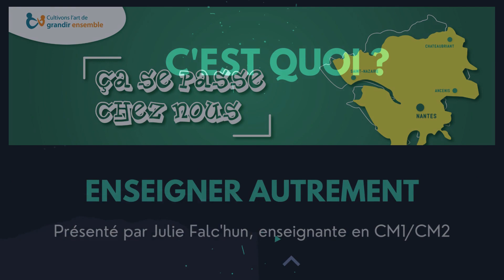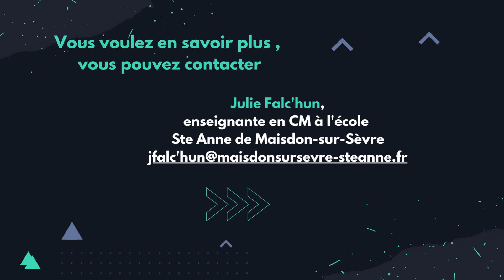Ca se passe chez nous ! Enseigner autrement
Julie Falc'hun, enseignante à l'école Sainte Anne de Maisdon-sur-Sèvre présente sa salle de classe où elle enseigne autrement.